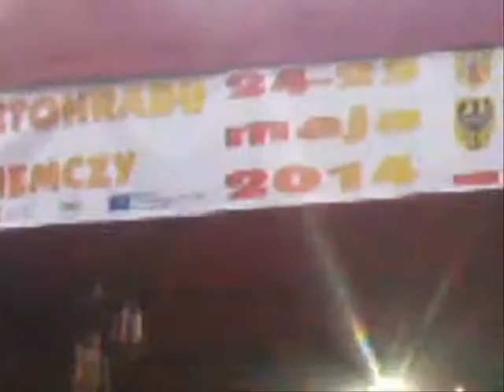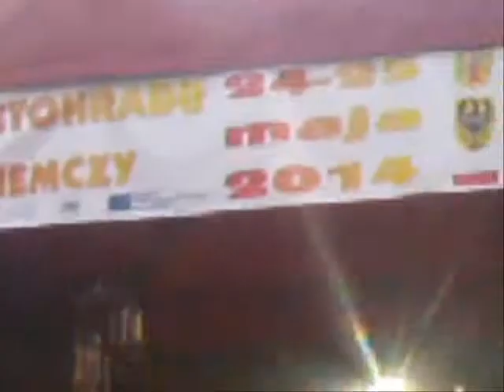Dni Letohradu w Niemczy (XXII Dni Niemczy)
Moja relacja z imprezy, która odbyła się w ubiegły weekend na niemczańskim rynku